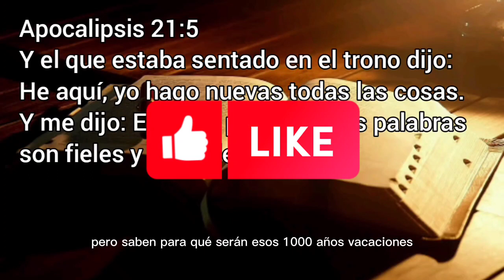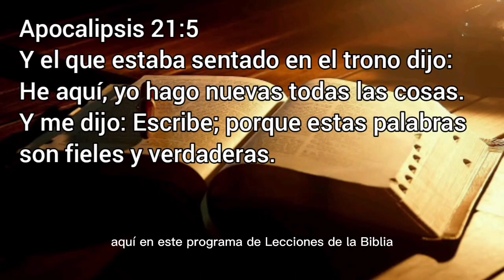YO HAGO NUEVAS TODAS LAS COSAS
Apocalipsis 21:5.

     Y el que estaba sentado en el trono dijo: He aquí, yo hago nuevas todas las cosas. Y me dijo: Escribe; porque estas palabras son fieles y verdaderas.